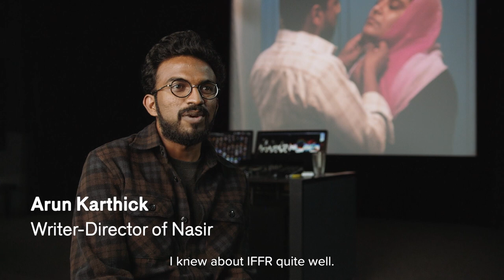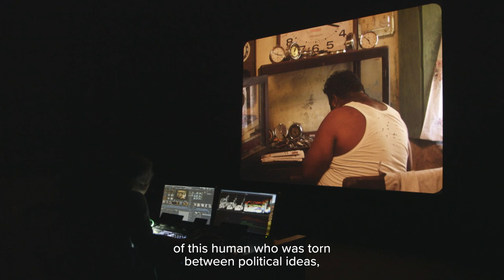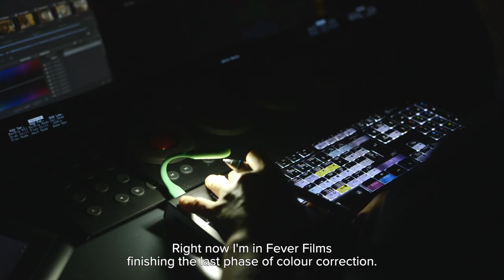IFFR Pro: filmmaker Arun Karthick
Filmmaker Arun Karthick tells us about the production of his second feature Nasir and the role of IFFR.